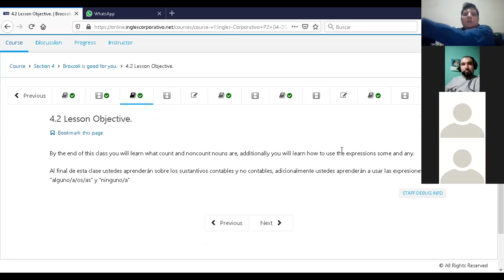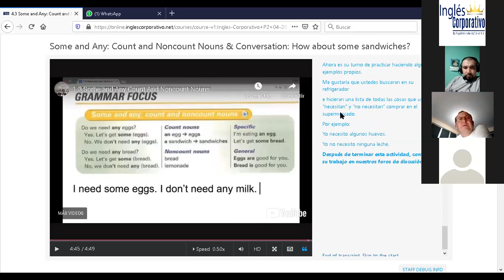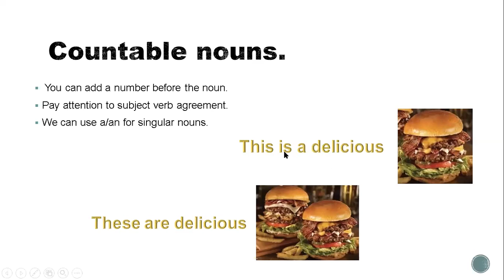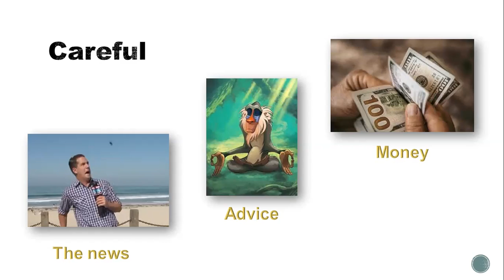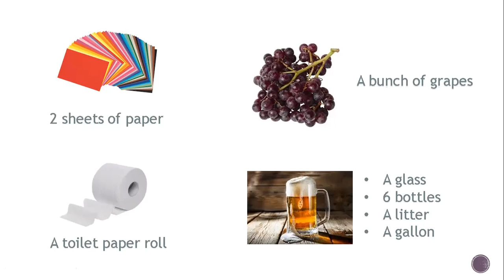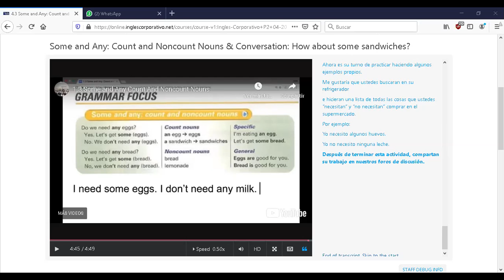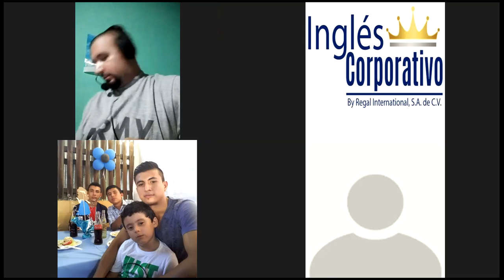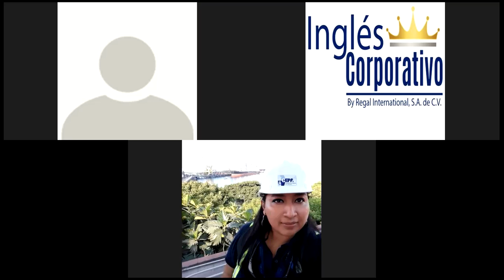Ingles Corporativo-P2-03-9-10-PM-05-14-20 Countable and uncountable nouns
P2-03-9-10-PM-05-14-20 Countable and uncountable nouns